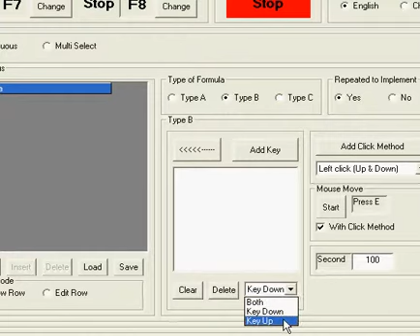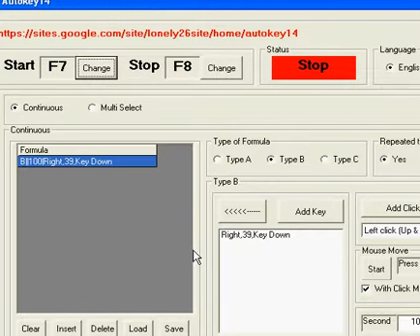Lan Jing Ling Sai Che(蓝精灵赛车) Set Key